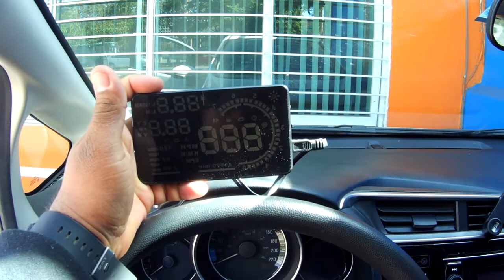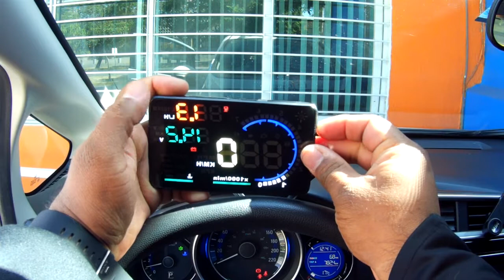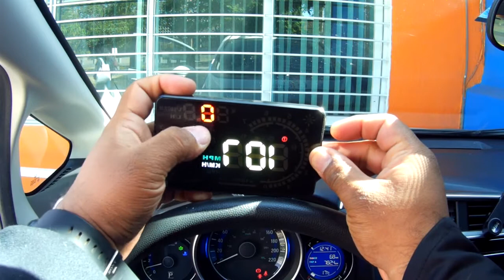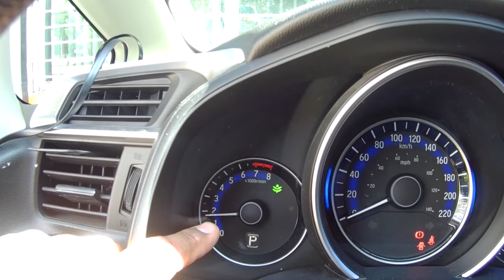Instalación de Display HUD OBD2 A8 para Automóvil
En este video te mostraremos cómo instalar y utilizar el display ODB2 A8 en tu automóvil.

Este display muestra datos importantes en el parabrisas delanteros como Velocidad, RPM, consumo de Combustible, Temperatura de agua, Voltaje, con este display el conductor podrá monitorear el estado de su automóvil sin tantas distracciones.

00:00 - Instalación de Display HUD OBD2 A8 para Automóvil - Intro
00:10 - Detectar el puerto OBD2
00:43 - Conectar cable tipo USB al display A8
01:02 - Encendido y funcionamiento del equipo
2:11 - Instalación del display en panel
3:14 - Contacto y despedida

¡Adquiere este producto con nosotros!